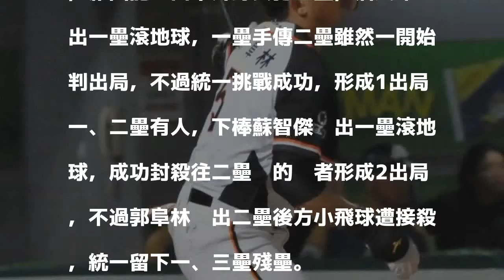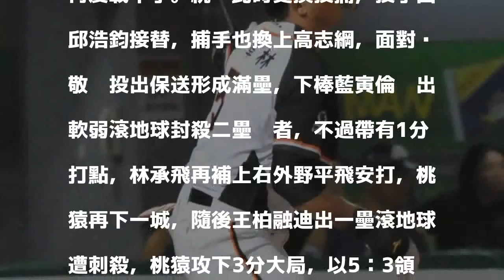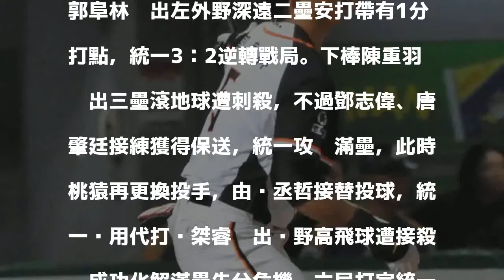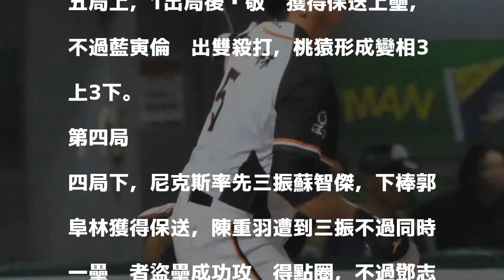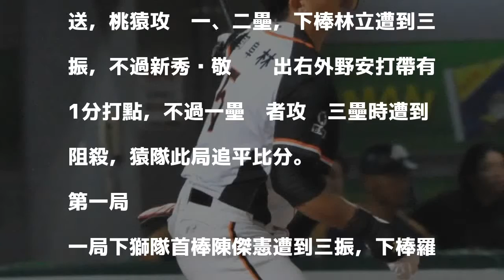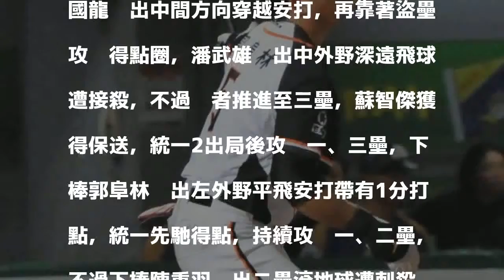中職Live》7局上攻下3分 桃猿5：3再逆轉戰局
發表評論評論如下。